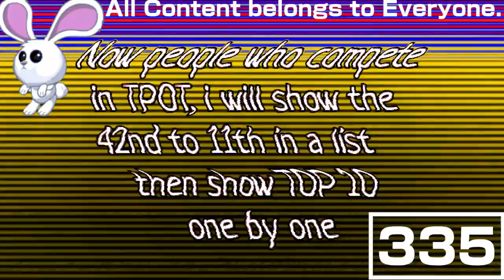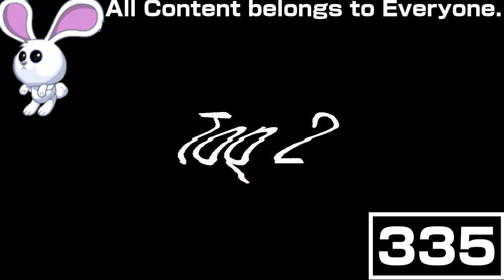(REQUESTED) Who had the Most Lines in TPOT In 1.0 Cirno Day DUH